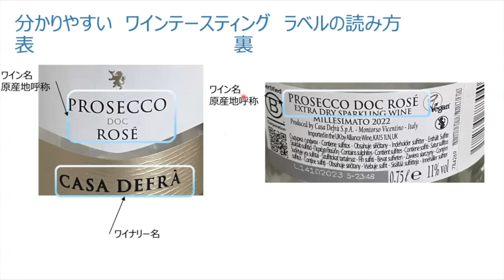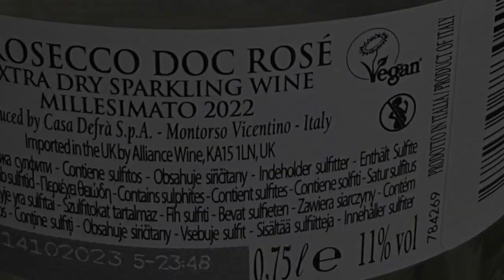分かりやすいワインテースティング#77イ タリア ヴェネト州 生産者：カーザ デフラ ワイン名：プロセッコ ロゼ ヴィンテージ：2022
初心者限定で、分かりやすいワインテースティングをしていきましょう。ラベルの読み方も説明します。正式な手法ではないので、テースティングの正式な手法を学びたい方は学校などに行かれることをおすすめしますので、手法についてはご理解ください。